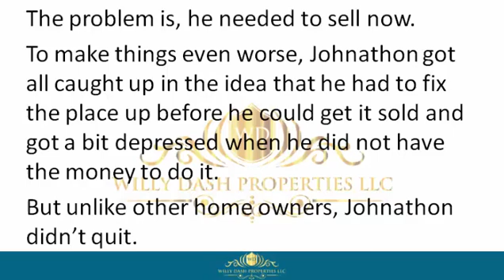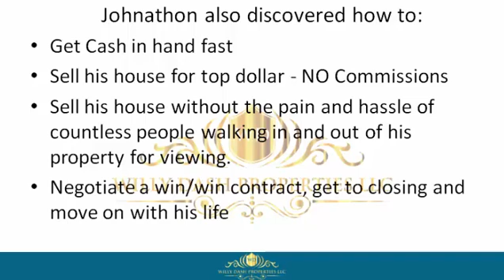how to sell my house in longboat key town florida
how to sell my house in longboat key town florida If you are looking for how to sell my house in longboat key town florida, then watch this video to learn everything you need to know about how to sell my house in longboat key town florida